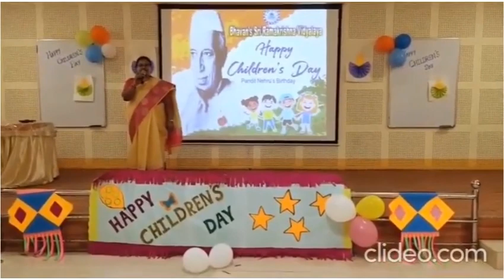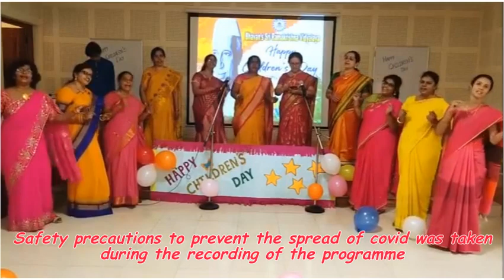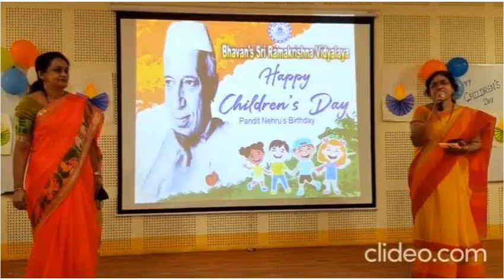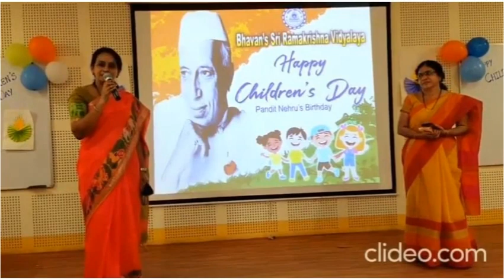Children's Day in Bhavan's Sri Ramakrishna Vidyalaya,Sainikpuri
Children's Day celebrated virtually